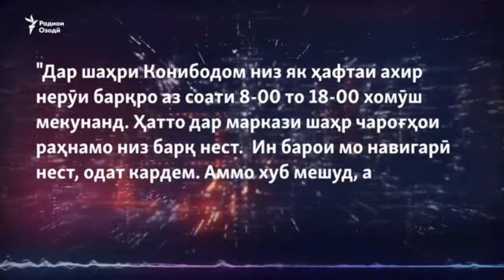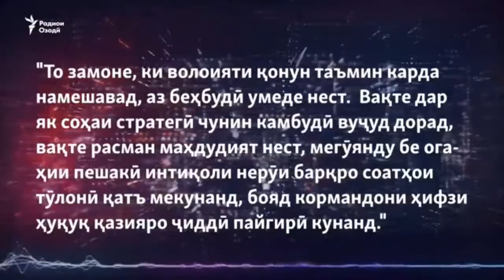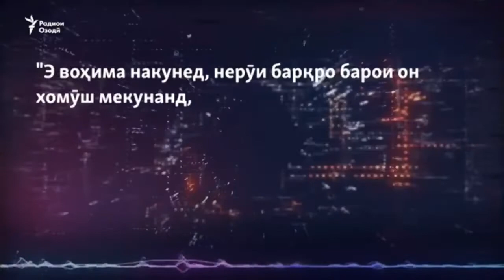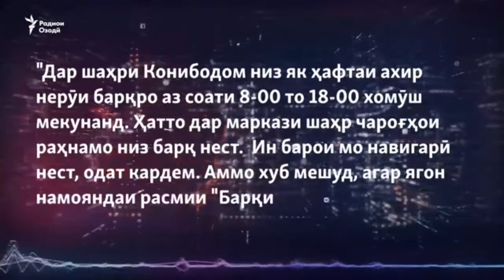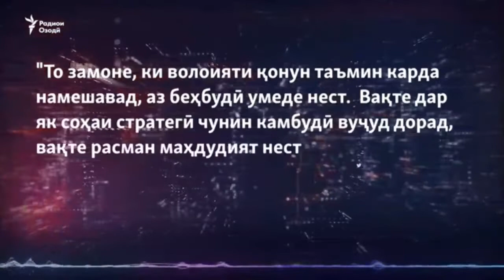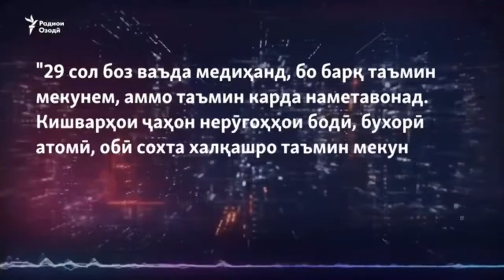чаро дар Тоҷикистон нерӯи барқро қатъ мекунанд? Муроҷиат ба Эмомали Раҳмон!